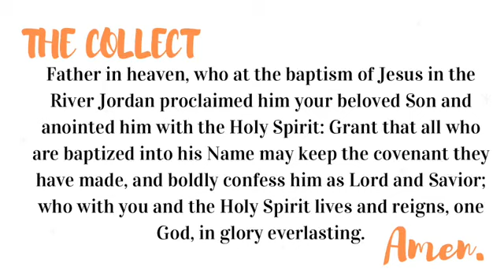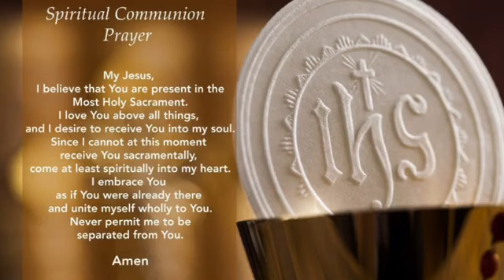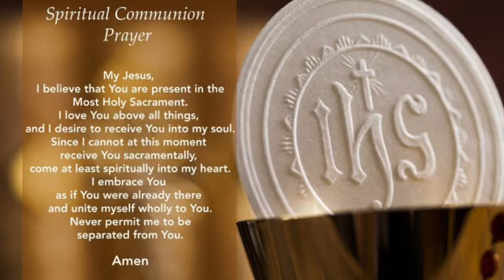12 January 2020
JOIN US in virtual worship at our 7am Tuesday Morning Eucharist broadcasting from St. Paul’s Parish Church in peaceful Clarence Town, Long Island, The Bahamas. Our Celebrant and Homilist is the Rev’d Kari X. Marcelle.